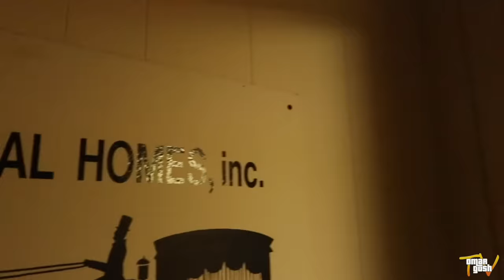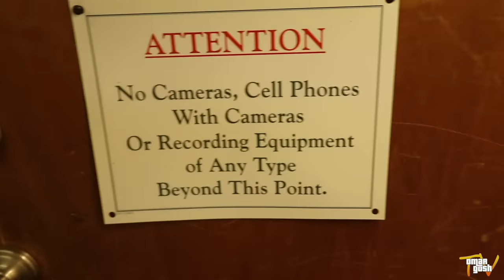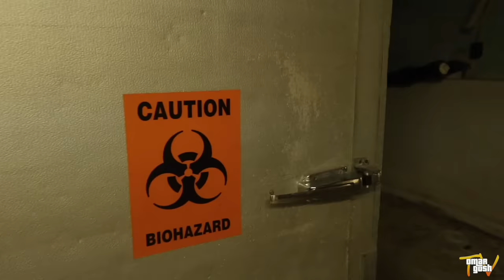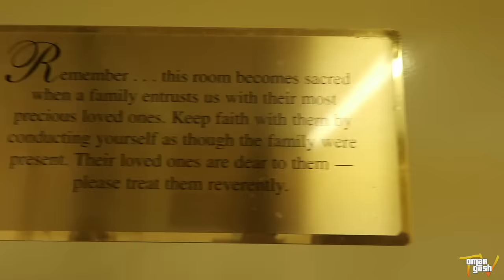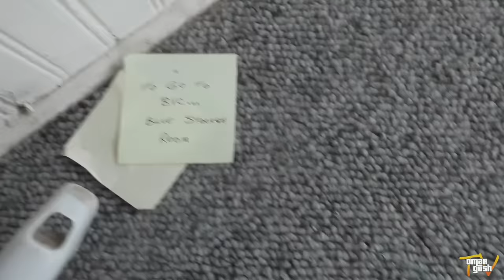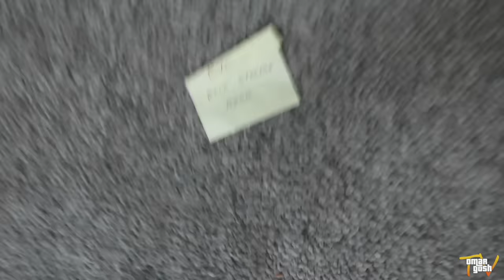(Don't Watch ALONE) Exploring A Haunted Funeral House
Become a member of my youtube channel for exclusive content, free giveaways, cool badges by your name and more

About OmarGoshTV:
My channel is all about having fun, exploring new haunted adventures and of course being humble. My content is safe for kids with no cursing (curse words) but still enjoyable for everyone.